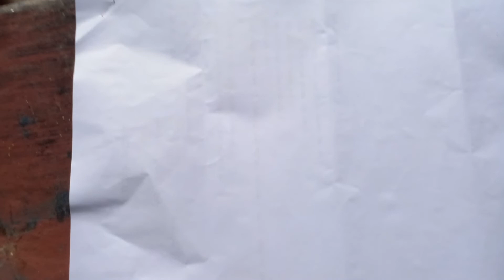💥কিভাবে হাসের বাচ্চার খাবার খাওয়াতে হয়। 💥how to feed duck baby.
💢কবুতর সর্ম্পকে এমন মজার ভিডিও পেতে চ্যানেলটি 💢সাবক্রাইব করে পাশেই থাকুন।ভিডিওটি ভালো লাগলে 💢লাইক করতে ভুলবেন না।👍👍👍🕊️🕊️🕊️
If   you   entertain    thise video  plese 💢like 👍.you also share thise video with your 💢friend.